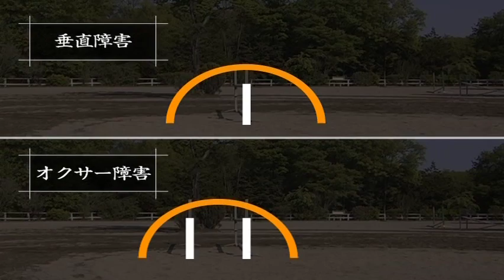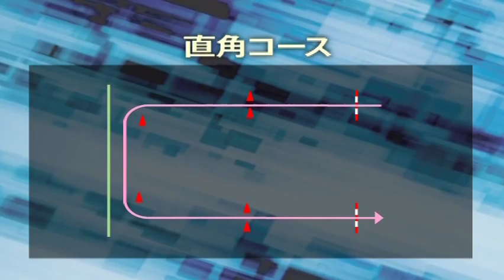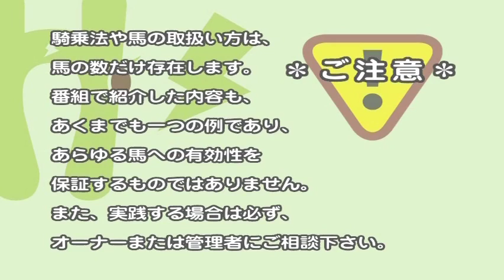楽しい障害飛越 LESSON.12（最終回）「一歩進んだテクニック」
全日本チャンピオン広田龍馬のツボを押さえて上達！
楽しい障害飛越　LESSON.12（最終回）
「一歩進んだテクニック」